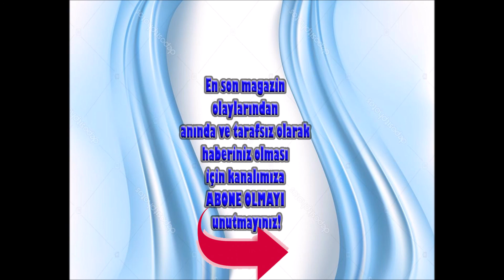10 ŞUBAT DÜNÜN EN ÇOK OKUNAN HABERLERİ VE EDİTÖRÜN SEÇTİKLERİ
DÜNÜN EN ÇOK OKUNAN HABERLERİ VE EDİTÖRÜN SEÇTİKLERİ
Videoda adı geçen kişi ve olaylar;